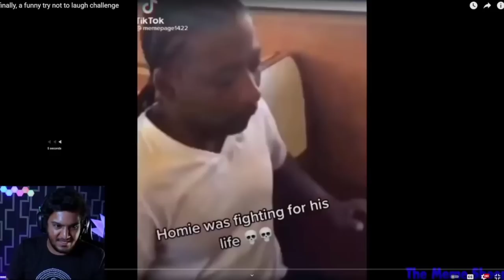ManiYa Try Not To Laugh Challenge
This is a highlight video from  @ManiYaStreams streamed on his channel.